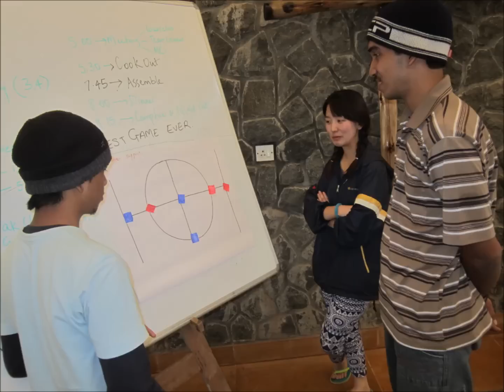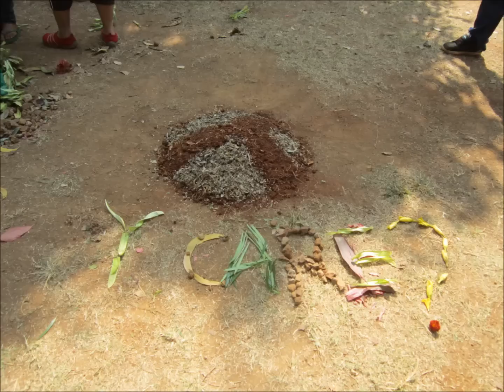2012.11 - YMCA Diwali Camp